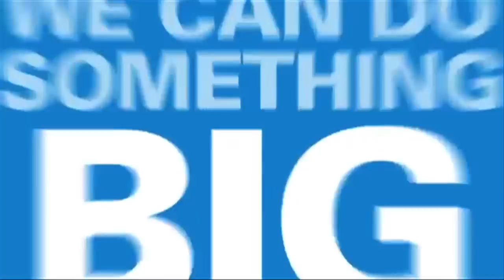FREDERICKSBURG MAIN STREET INITIATIVE Giving Day Video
SHOW THE LOVE FOR DOWNTOWN
SHARE THE LOVE FOR DOWNTOWN
WHAT:
 The Community Foundation
WHEN:
12:00 am to Midnight on Tuesday, May 6

WHERE:
     24 Hour ONLINE giving marathon

WHY:
To support your favorite downtown business!
Dollars raised will go directly to projects that benefit downtown. Potential for The Fredericksburg Main Street Initiative to win additional dollars in contests (up to $100,000)!

SUPPORT DOWNTOWN BY DONATING TO THE FREDERICKSBURG
MAIN STREET INITIATIVE

For every $100 you donate, you'll receive one chance to win 1 of 2 $100
Store credit or gift card at your favorite downtown business!

  Locally owned and organically grown, we are like you, real people, real stories, "Real Fredericksburg"